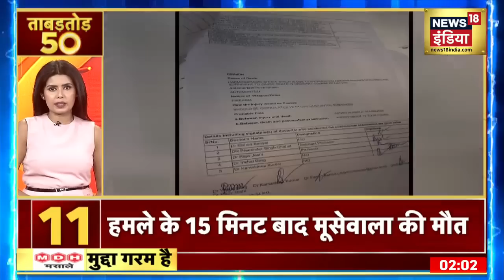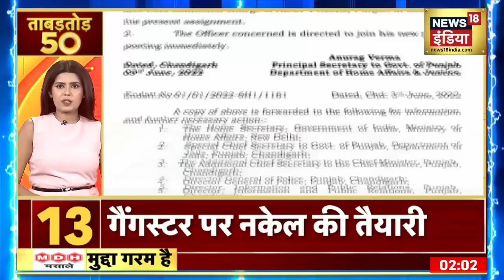Superfast News: देश- दुनिया की 50 बड़ी खबरें | ताबड़तोड़ 50 | Latest Hindi News | Top Headlines